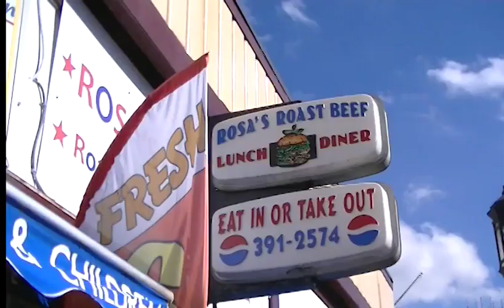Stevie B with Andi Sweeney Blanco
Actress and TV Host Andi Sweeney Blanco talks about her career.